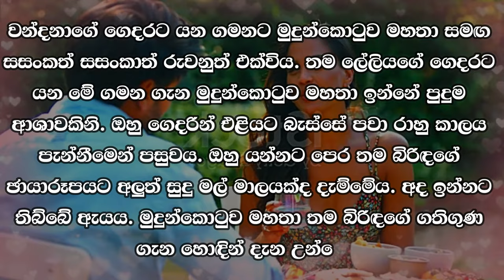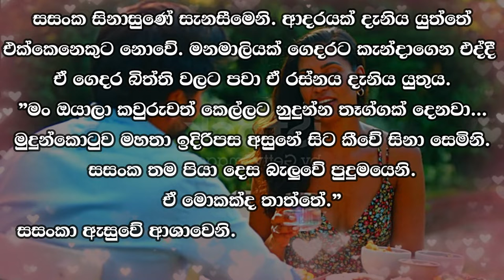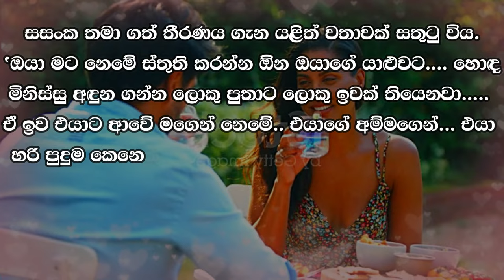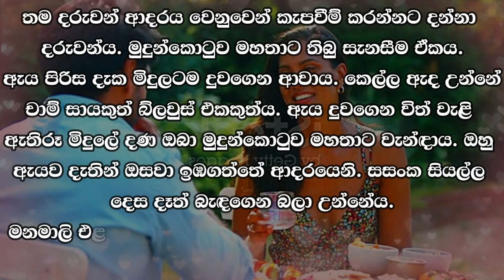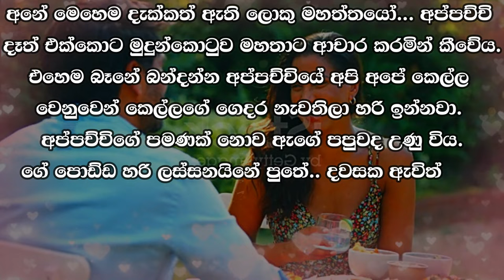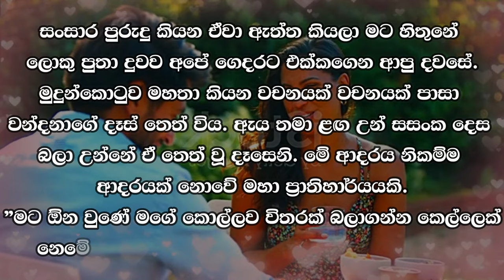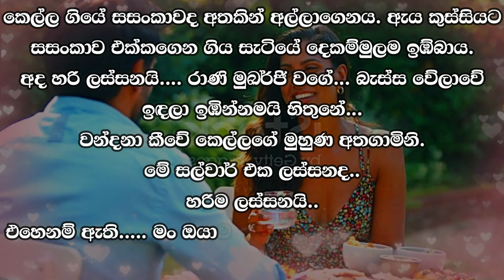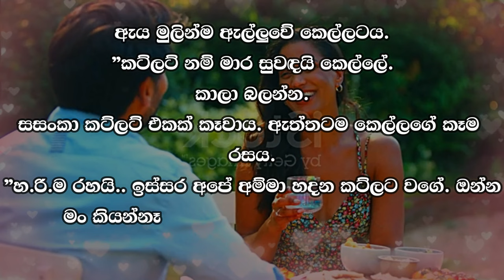Rantharu - රන්තරු - 39 | Written by Mr. Sujeewa Prasanna Arachchi | Sinhala Audio Book | Vish Novels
Time Codes
00:00 Intro
00:13 Love Story
13:35 End